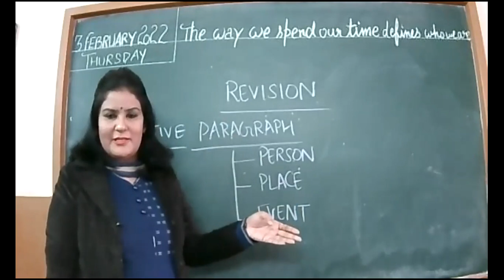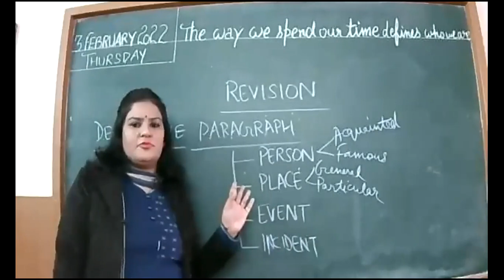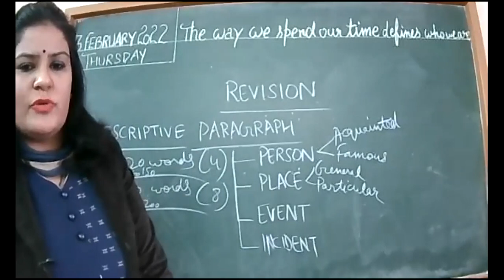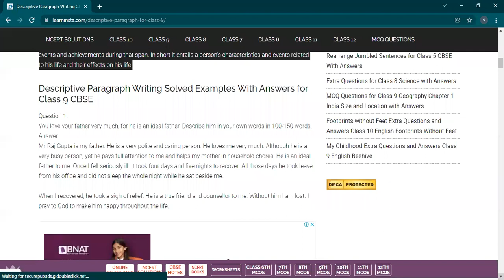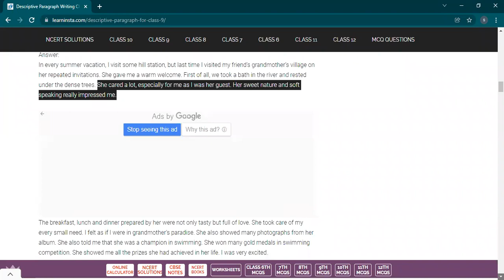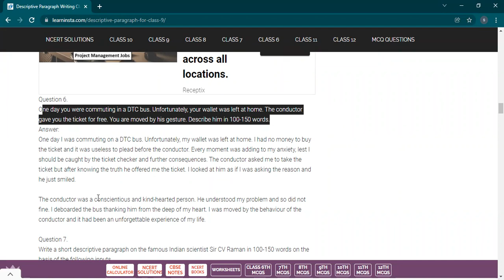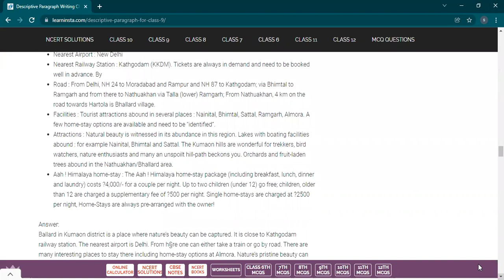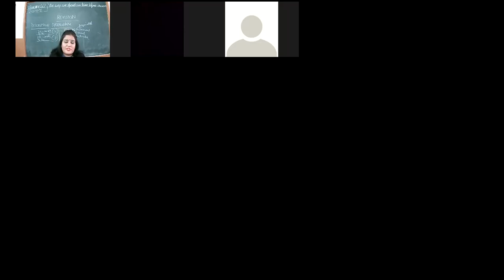3 2 2022 IX D ENGLISH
REVISION-DESCRIPTIVE PARAGRAPH(PERSON,PLACE)